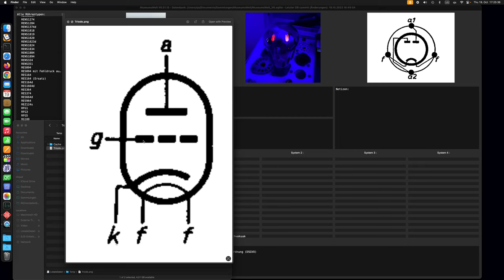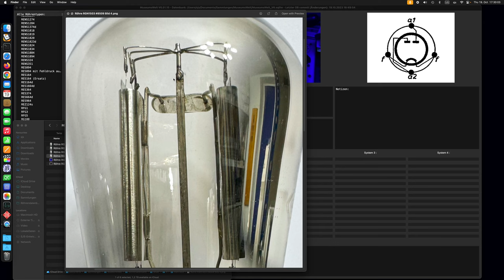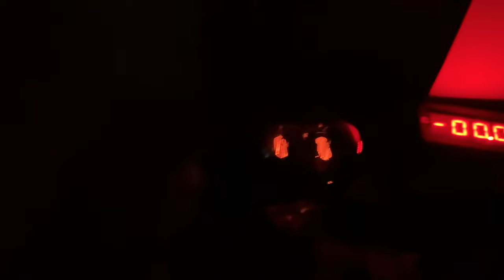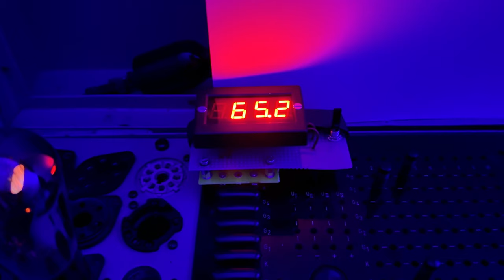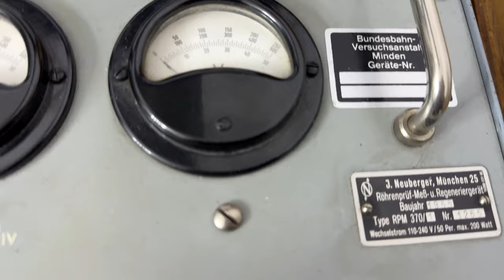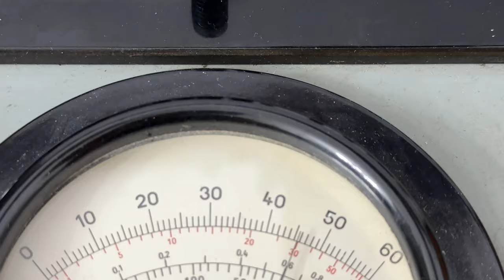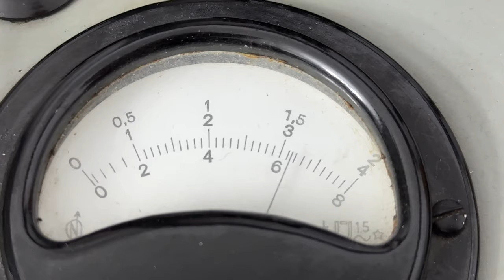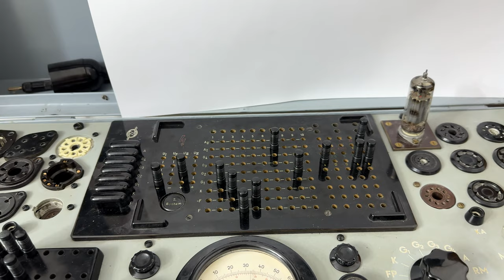Wie ist ein Vakuumfehler in einer Röhre zu erkennen?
Fehlerteufel - Grummel... 😱:
- Anfang: Der Anodenstrom steigt natürlich beim Vakuumfehler
- Gegen Ende: Die Anodenspannung ist 270 Volt, nicht 250